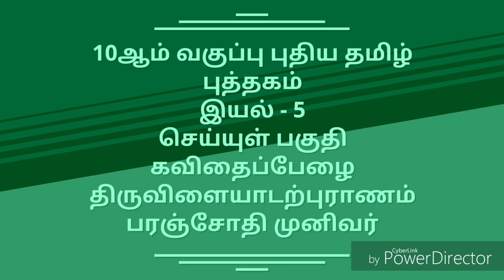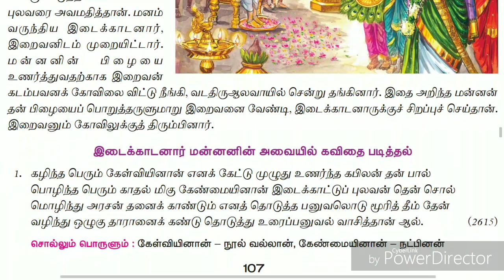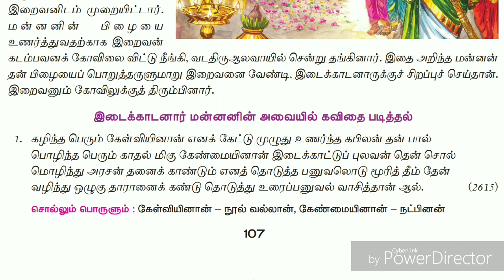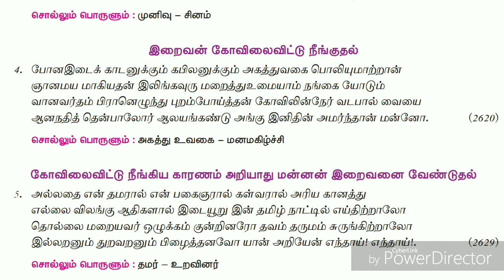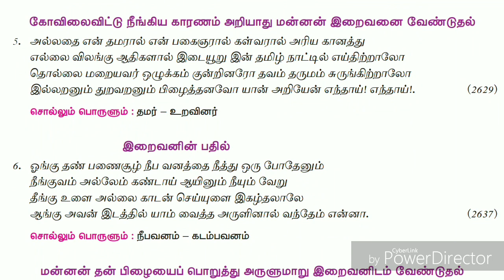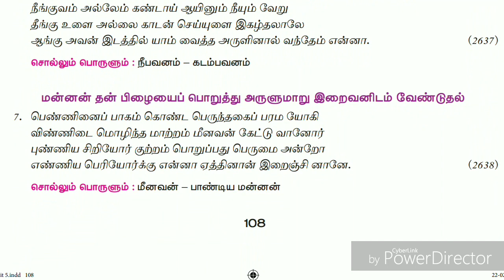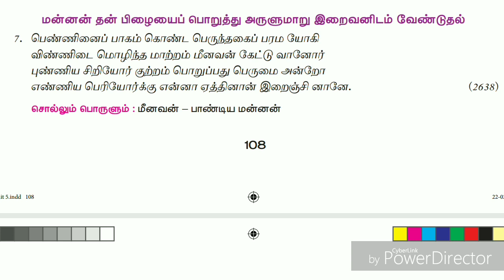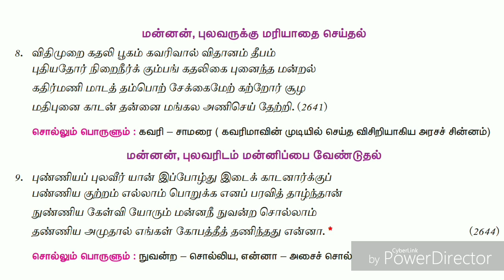10th new tamil book | இயல் - 5 | செய்யுள் பகுதி | திருவிளையாடற்புராணம்